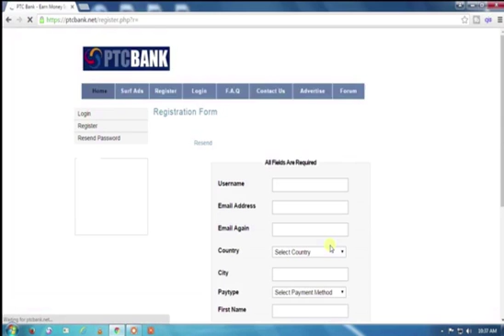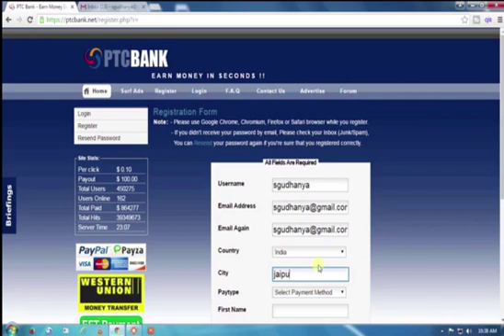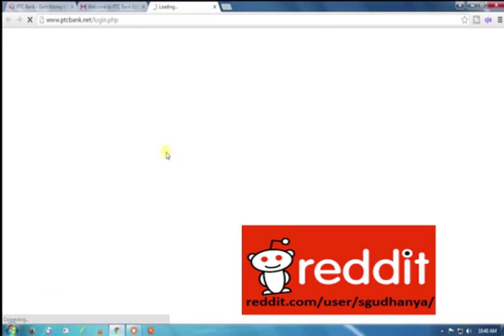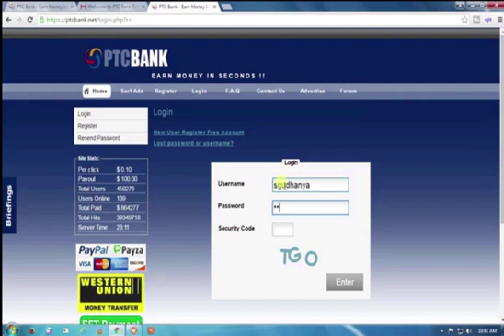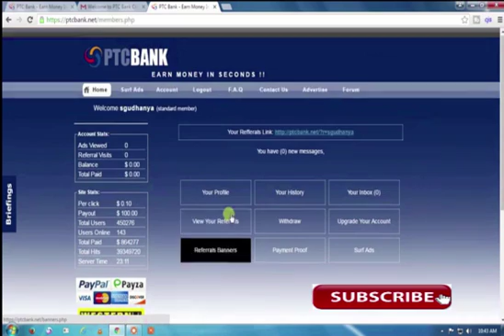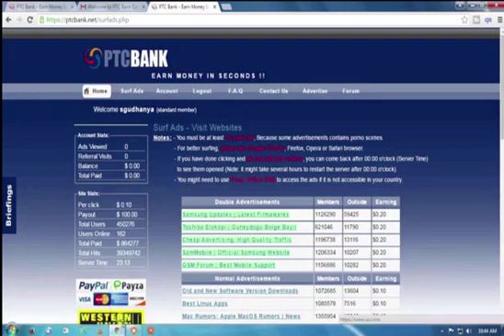EARN $100 PER DAY | PTC BANK ABSOLUTELY FREE CLICK & EARN !